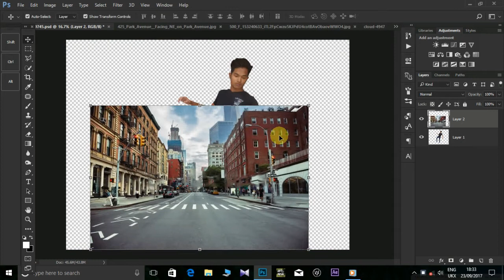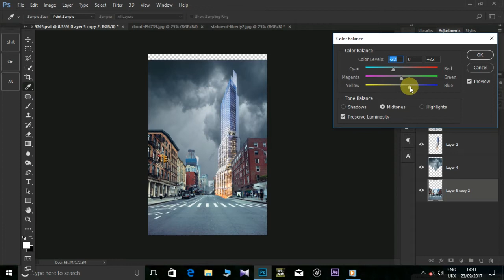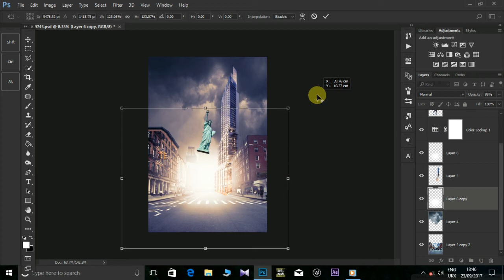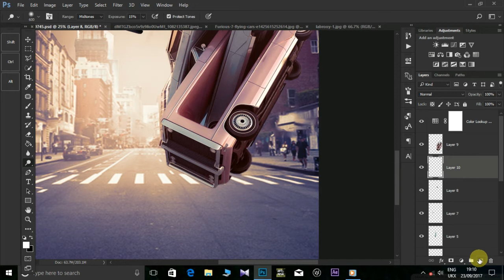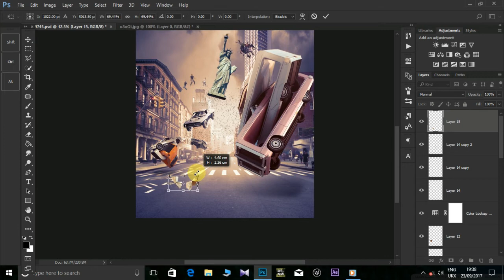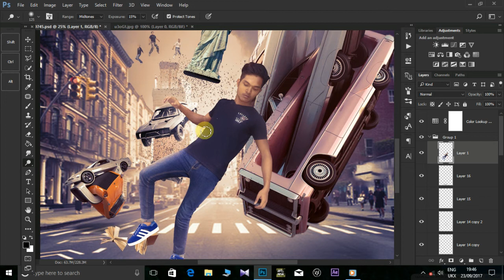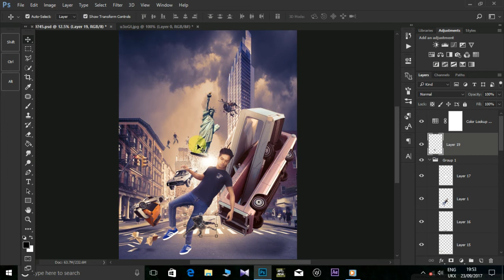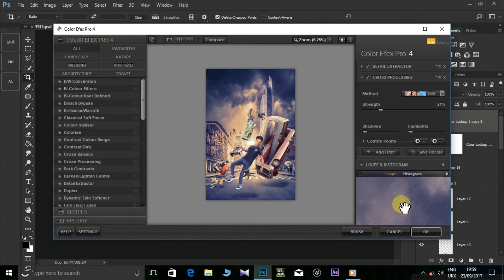Earth Without Gravity | Creative Photo Manipulation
in this tutorial you will learn how make a creative photo manipulation , Earth Without Gravity in photoshop

Photoshop tutorials
Photoshop cs6
Photoshop online
Photoshop Android